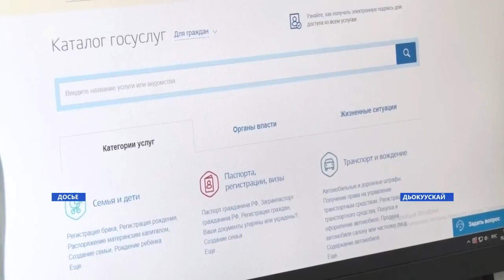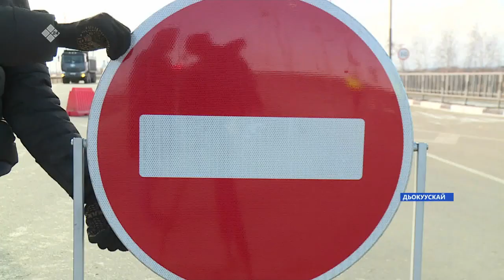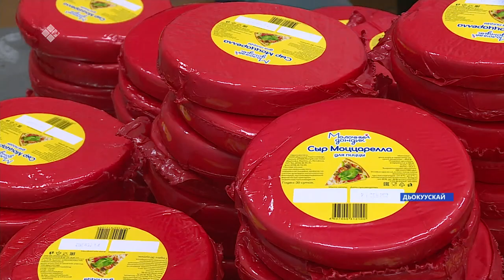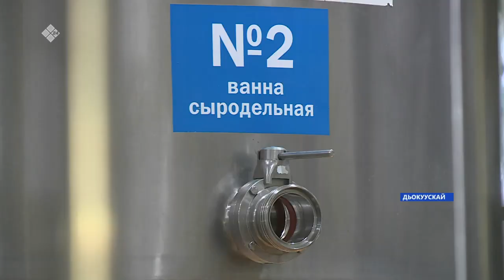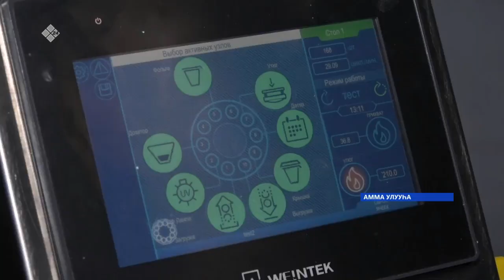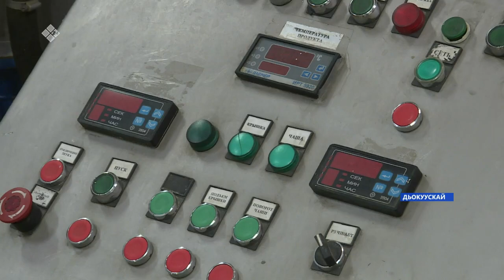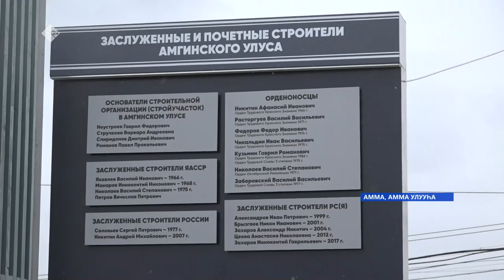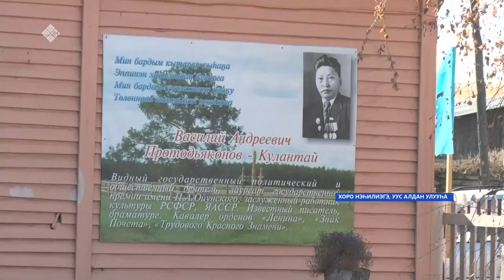«Саха сирэ» информационнай биэрии. Алтынньы ыйын 07 күнэ 13:30ч